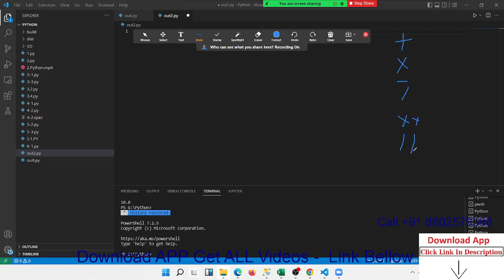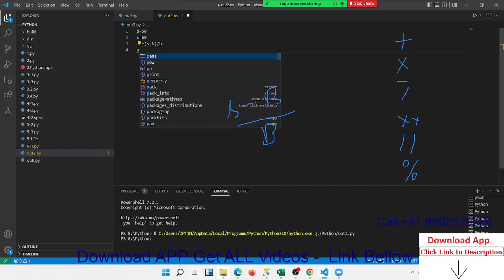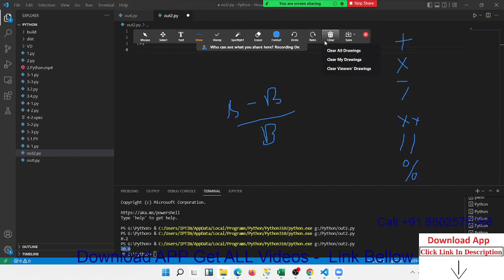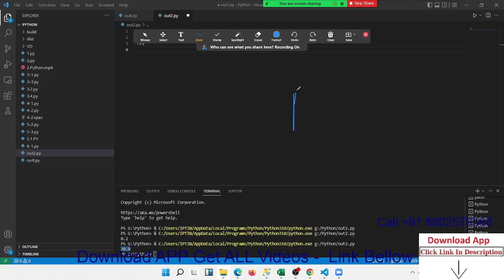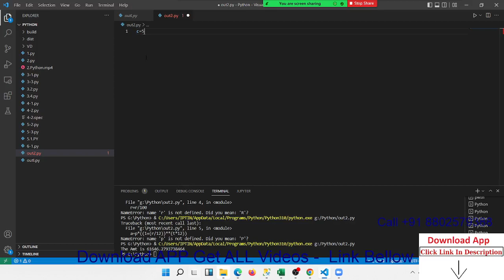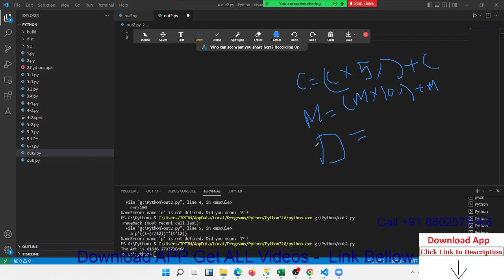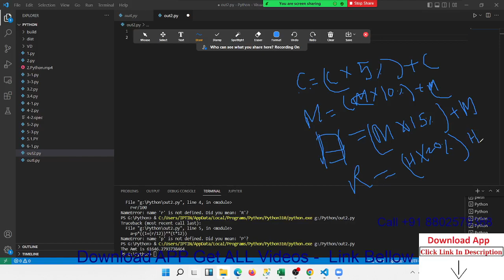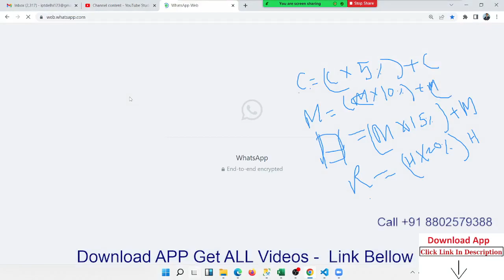Mathematical calculations with python | Basic Python Programming in Hindi